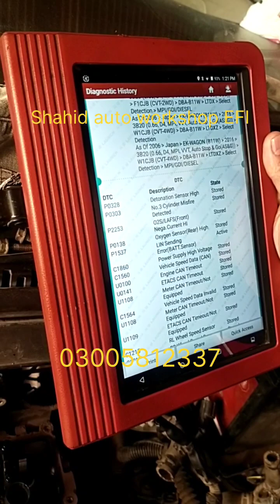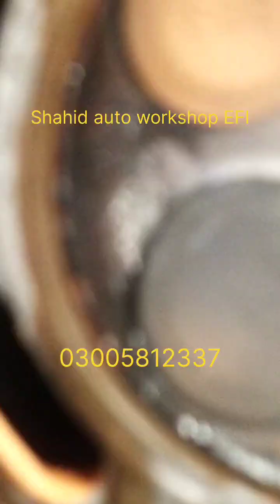Nissan DayZ starting problem P0303 misfire detected engine tappet head value faulty